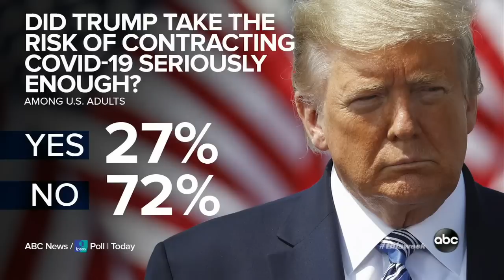Trump approach to COVID-19 'hasn't been cavalier at all': Campaign adviser | ABC News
Trump campaign senior adviser Jason Miller is interviewed on "This Week."